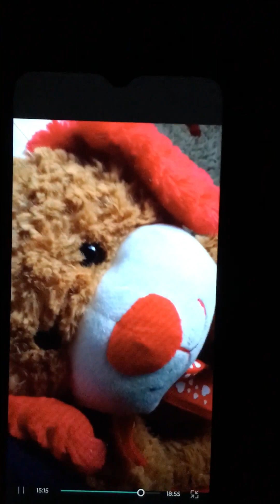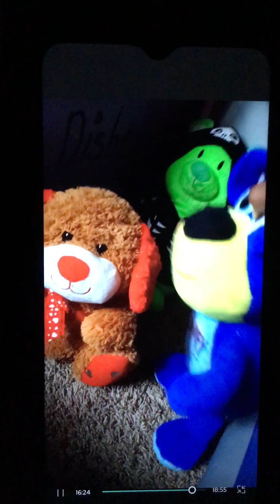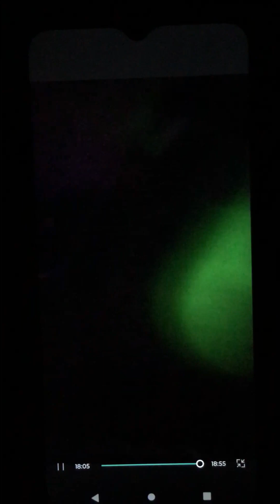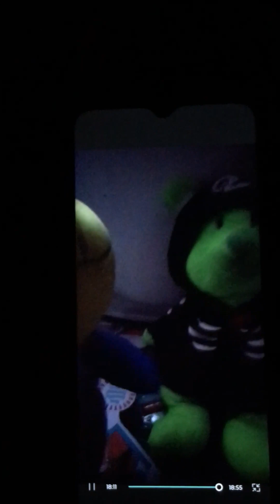Hershey got suspended part 3